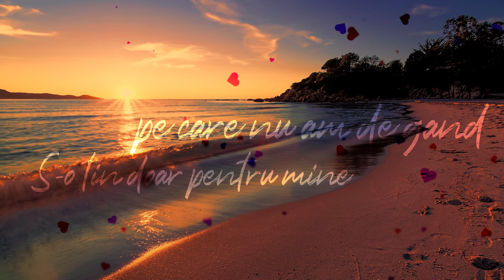A.L.I. 🤍 (Alina Statie) - Sirena 🧜‍♀️ Poem [ Lyric Video 📽]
Acesta este un poem 📃 de dragoste scris și interpretat de către Alina Statie aka Ali.

Versuri (lyrics) : Alina Statie
Muzica (music) : Alina Statie

Versuri ( lyrics)

No doi ne-am născut mirosind marea
Scotocind după scoici și pietre
Voiai să-mi faci mărgele
Și cumva ai reușit

Eram mici dar ne iubeam exact ca în povești
Acum ai dispărut.. nu mai știu pe unde ești
Poate ... ai plecat pe mare

Cum ne țineam de mână
Ai fi crezut că cineva ne-a lipit degetele
Pur și sumplu ..

Îmi amintesc de parcă ieri ne-am văzut ultima oară
Dar au trecut câteva zeci de ani..

Ne întâlneam la răsărit
Iar la cel de-al doilea răsărit
Ne despărțeam

Cu dor în sulfet
Așteptând o nouă zi.

Dar într o zi
N-a mai fost zi
Căci tu nu ai mai venit
Iar pentru mine marea
A devenit din casă mea..
Familia mea, prietenă mea
Un dușman.

Pentru că da
Ea mi te-a luat
Mi-e dor de ține în fiecare zi

Nu mai pot face nimic acum
Dar un lucru e viu în mine
Și va rămâne pe veci pentru ține
Iar aceea e iubirea
Pe care n-am de gând s-o țîn doar pentru mine

N-am de gând să stau in suferință
Vreau să ofer iubirea
Către toți
Și către tot
Te iubesc.

Ascultă A.L.I. (Alina Statie)

Follow A.L.I. (Alina Statie)

Support A.L.I. (Alina Statie)